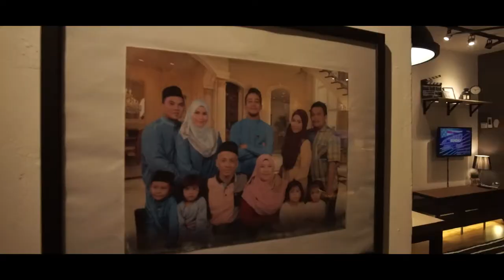Brothers Design Studio | Interior Design : Full Transformation (PKNS Flat)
Full Transformation Video
Location: PKNS Flat Ampang

Thanks to the owner for letting us to share full photos of their house. You can see the house before and after the transformation.

We provide:
Consultation
Renovation
Interior design